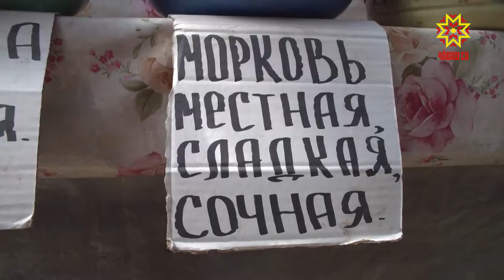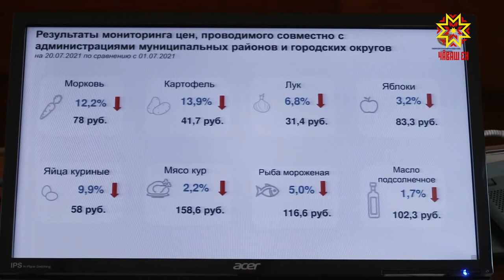Морковь упала в цене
70, 65 и 30 рублей за морковку. Цены на сезонные овощи в Чувашии начали снижаться. После недавнего рейда, устроенного нашей съемочной группой, прошла неделя, за это время морковь упала в цене на 50 %. Наш корреспондент Ольга Алексеева прогулялась по Центральному рынку Чебоксар и выяснила: почему морковь прошлого сезона в магазине стоит дороже, чем новый урожай на рынке.